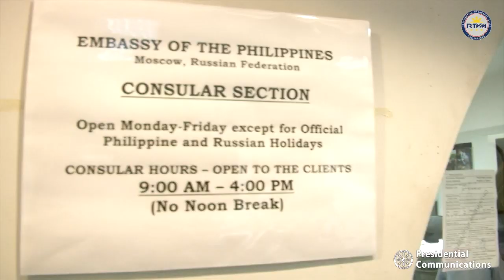Embassy of the Philippines in Moscow 9/30/2019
Moscow, Russian Federation

The Republic of the Philippines and the Russian Federation formally established diplomatic relations in 1976. A year after, the Philippines constructed an Embassy in Moscow that caters to the needs of the Filipinos in the said country.

To date, the Embassy is serving around 10,000 Filipinos working and living across the Russian Federation. According to Philippine Ambassador to Russia Carlos Sorreta, the Embassy continues to serve and provide assistance for these ‘kababayans’ in terms of their welfare, security, and well-being.